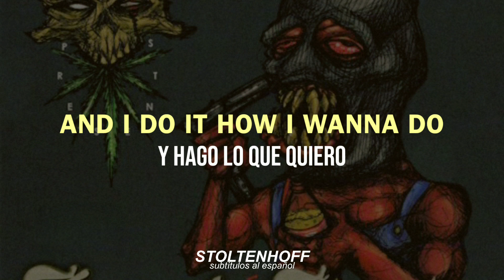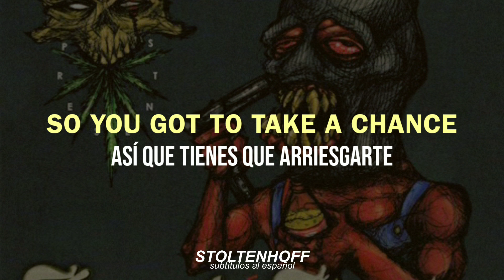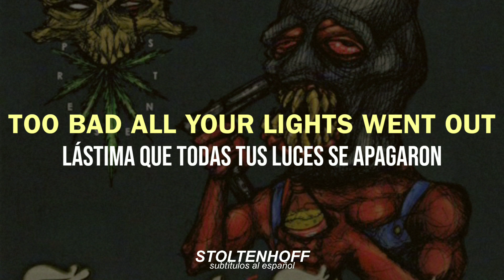BAKER & FREDDIE DREDD — Everything's a Gamble (Lyrics & Sub. Español)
BAKER & FREDDIE DREDD — Everything's a Gamble (Lyrics & Subtitulado al Español)

prod. Baker Ya Maker & Ryan C

baker everything's a gamble sub español
freddie dredd everything's a gamble sub
baker everything's a gamble lyrics
everything's a gamble sub español
baker freddie dredd sub español